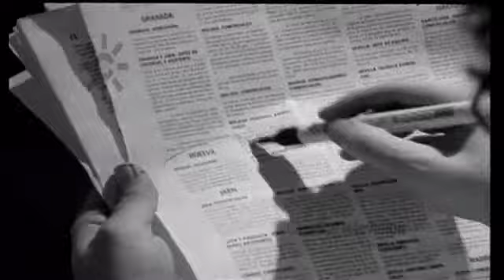Cortocircuito: "Breves". Cortos andaluces de Canal Sur Televisión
Carlos Hermo, director del cortometraje "Breves" de Cortocircuito nos presenta su trabajo. El corto responde al tema común del proyecto de cortos andaluces sobre "los pecados".
Presenta Paco Gómez Zayas y Nuria Guerrero.[Programa "Con el cine en los talones" 042, 28 de marzo de 1999, Canal Sur 2 Televisión].
Sinopsis:
"En pocas palabras: la monótona vida de un parado. Cuando una mala racha dura demasiado tiempo, no es una mala racha: es una forma de vida. De rabiosa (nunca mejor dicho) actualidad".
Créditos:
Guión y Dirección: Carlos Hermo. Fotografía: Enrique Puente y Paco Martín Falcón. Ayte. Cámara: Juan González. Dtor. Artístico: Francisco José Trinidad. Música: Enrique Fernández. Edición y Sonido: Forma Animada. Montaje: Enrique Fernández y Gabriel Bernal. Producción: Belén Alfonso. Script: Rodrigo Elías. Claqueta: Manuel González Alfonso. Diseño Créditos: David Carrasco. Foto Fija: Pablo González. Maquillaje: Belén Alfonso. Coordinación: Cortocircuito. Actor: Miguel Ángel Romero.
Formato de rodaje: 16 mm. Formato montaje: Betacam SP.
Duración: 3'32".

Biografía de los profesionales de CSTV:
Carlos Hermo (Guionista de Autopromociones).
Guión y dirección de los cortometrajes en 35 mm: "Negocios" (1989), "Vídeo In" (1995), "Yunnun, el Vampiro árabe" (2005). Beca del Ministerio de Cultura y Junta de Andalucía para desarrollo de guiones de largometrajes ("La Fauna de los Cadáveres", "Ridiculum Vitae", "Su Seguridad", "Aventuras en Doñana" y "Gero"). Premio Universidad de Huelva al conjunto de relatos: "Cuentos Injustos".
Enrique Puente (Cámara): Director de Fotografía de "Six: Seven en Canarias" (de Pablo Otero). Paco Martín Falcón (Iluminación): lleva años echándole manos a todo el mundo, desde sus inicios en SAVITEL.
Actor: Miguel Ángel Romero Mejías (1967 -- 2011). Dotado con una vis cómica increíble, participó también en los cortometrajes "Vídeo In" y "Yunnun, el Vampiro Árabe". Ilustrador, dibujante de cómics y excelente animador, trabajó para Disney, D'Ocon, Cromosoma, y Lotura Films. Sirva como homenaje a su enorme talento.

28/03/1999